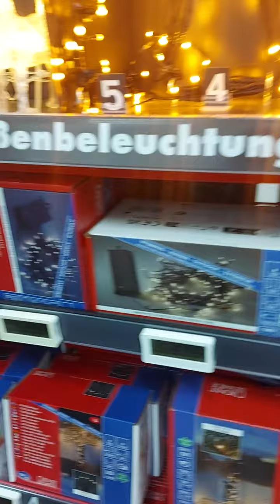choose one for me